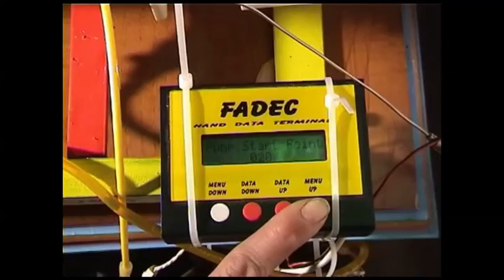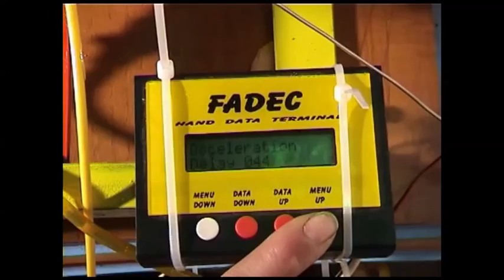Motor a Reacción